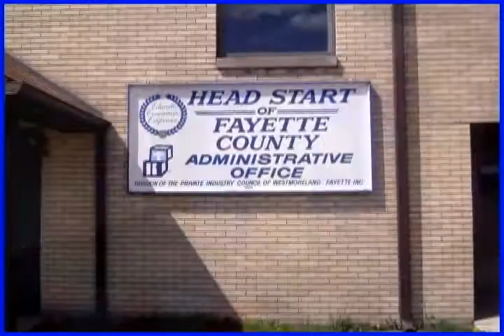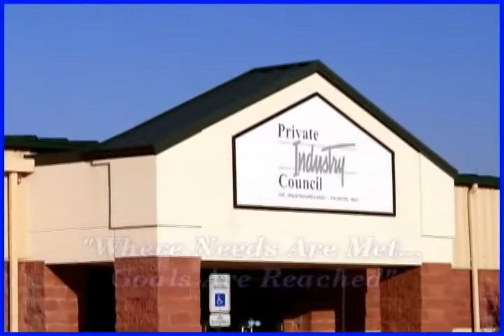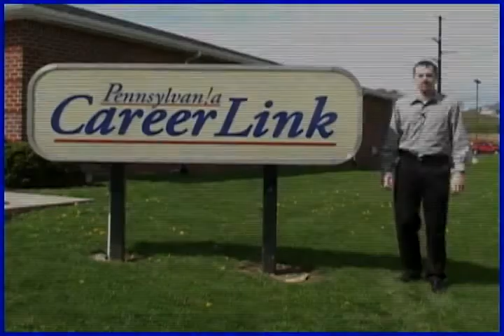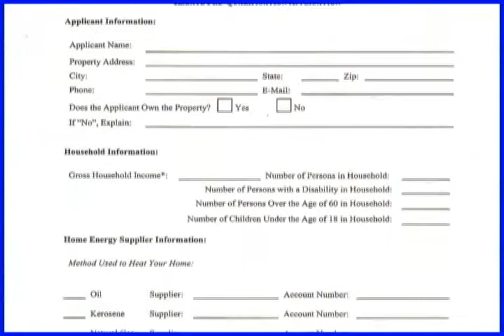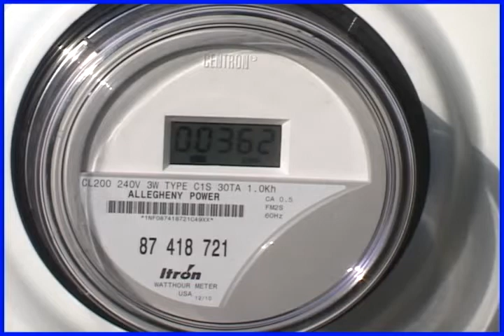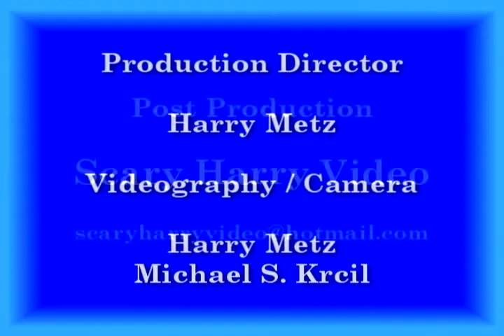PIC Connection - Alternative Energy Resources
PIC President, Tim Yurcisin and Fayette Energy
Learn about a great Fayette County, PA, program that is helping train local residents to be ready for work in the fast-growing green and renewable energy industries!